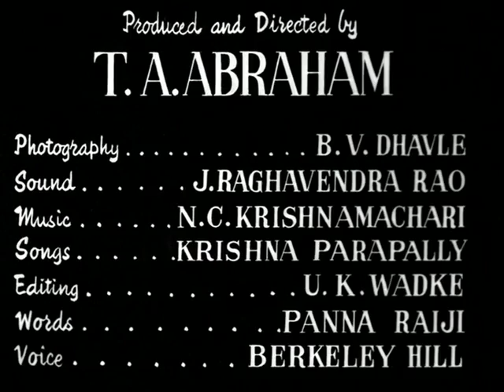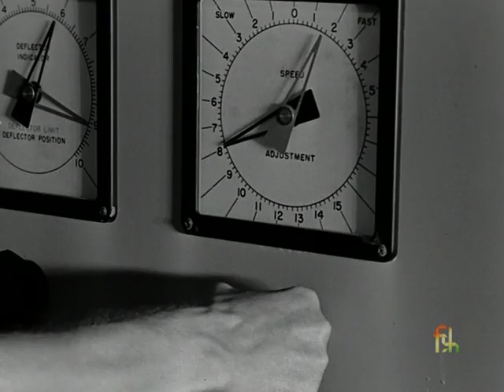Project Sabarigiri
Synopsis : The Pamba dam built to help generate electricity for the State ofKerala is the theme of this film. At the site of this dam is a powerhouse with six generators. The dam completed early in the 1966,irrigates large tracts of Kerals's midlands.

Director : T.A. Abraham